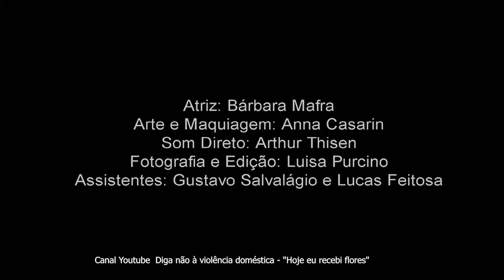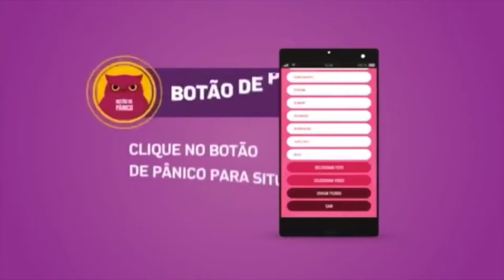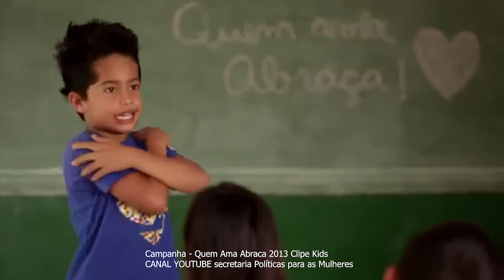EUGÊNIA VILLA BL 01 PARTE II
O que é o feminicídio? Por que tanta mulher é morta pelo fato de ser mulher?
O Sob Outro Olhar inicia o ano falando sobre feminicídio, diante de tantos casos estarrecedores que aconteceram no início deste ano. O lugar onde as mulheres deveriam estar mais protegidas (dentro de casa), é exatamente o lugar em que são mortas, com requintes de crueldade por aqueles que dizem que a amam.
Quando você começa a ensinar seu filho a tomar posse do corpo feminino? Quando ele aprende que o NÃO de uma mulher dá a ele o direito de atacar e até de matar? Essa cultura de morte precisa ser repensada e revisada o quanto antes! No Olho no Olho Norma Soely conversa com a delegada da Secretaria de Segurança Pública Eugênia Villa, sobre o tema.
Responda a pergunta: como parar com o FEMINICÍDIO?
Roteiro e apresentação - Norma Soely
Direção e edição - Leide Sousa
Cinegrafista - Nilson Cigano
Makup - Ana Paula 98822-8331 - (Atende em domicílio)